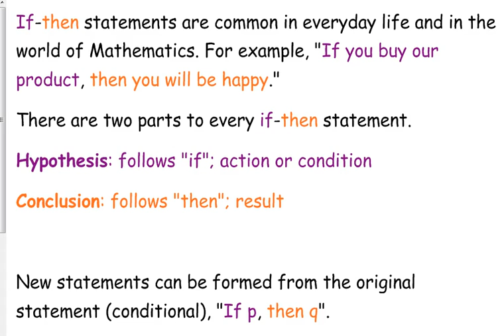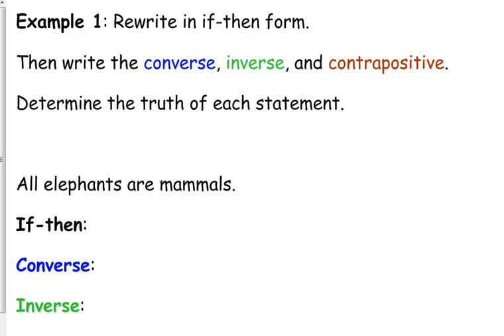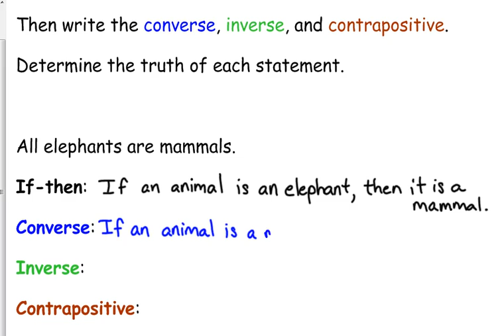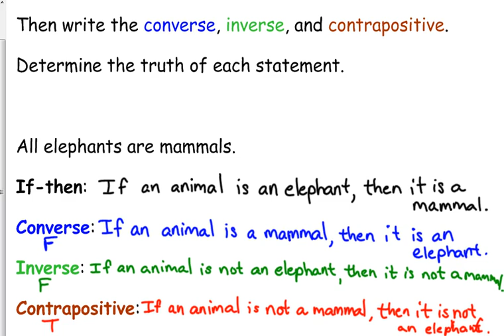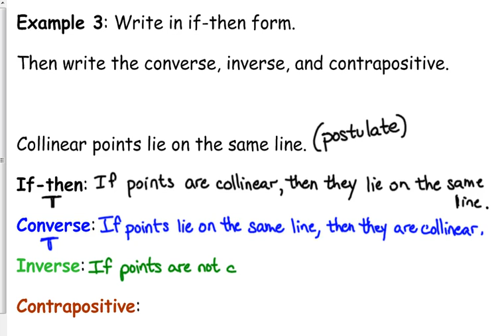Day 1 Lesson~Conditional Statements